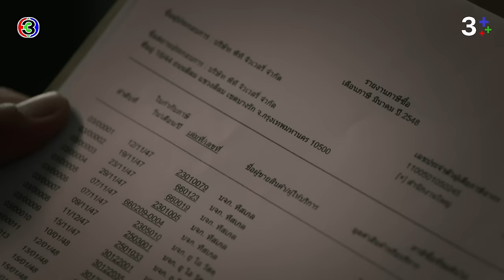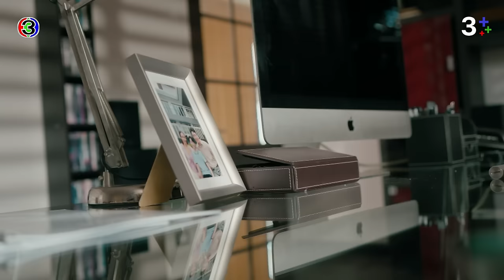FIN | เดินไปเข้าคุกให้มันจบๆ เลยสิคะ | น่าน ฟ้า ชลาลัย EP.7 | 3Plus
บทประพันธ์ : ซ่อนกลิ่น
บทโทรทัศน์ : ปุณณ์พัฒน์
กํากับการแสดง : กรพจน์ สืบชมภู
ผู้ผู้ผลิต : ณัฐพงศ์ เหมือนประสิทธิเวช
ผลิตโดย : บริษัท เมคเกอร์ กรุ๊ป จำกัด

เพลงประกอบละคร : My Sunshine Ost.น่าน ฟ้า ชลาลัย | ณัฏฐณิชา ดังวัธนาวณิชย์